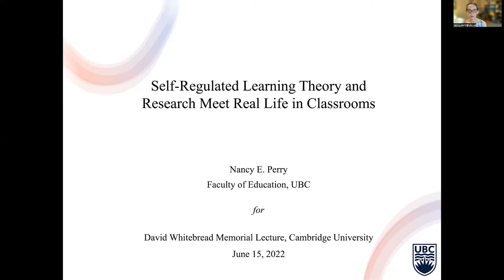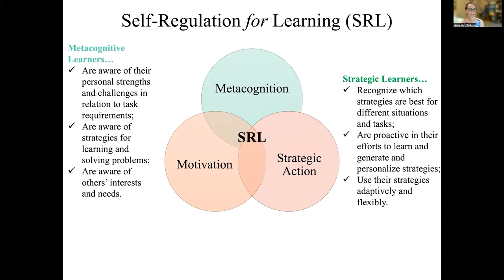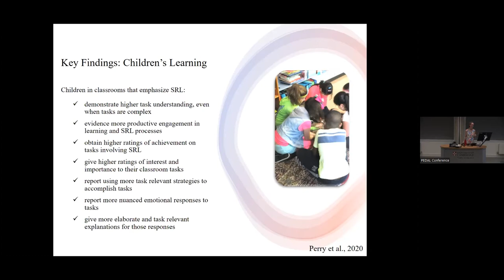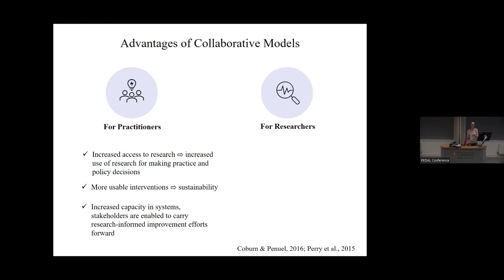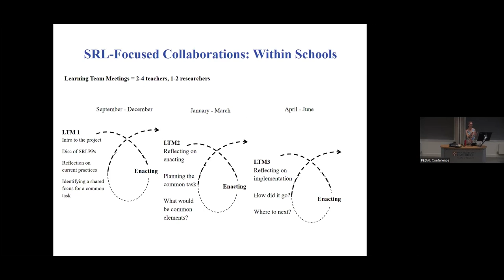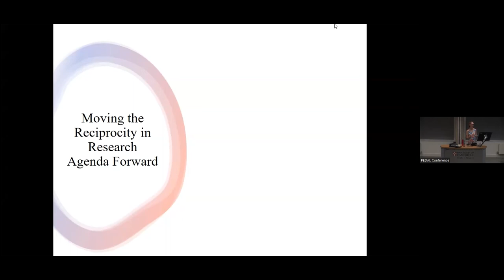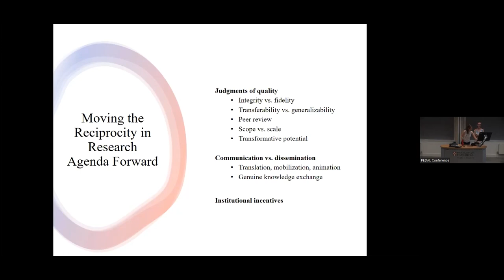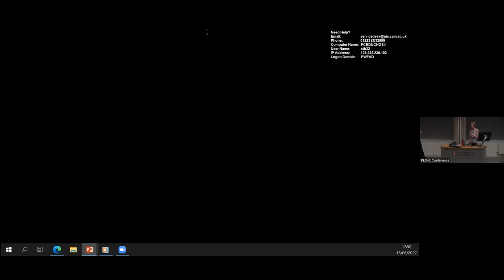Theory and Research on Self-Regulated Learning Meet Real Life in Classrooms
The Inaugural David Whitebread Memorial Lecture by Professor Nancy Perry from the University of British Columbia, Canada.

David and Nancy connected over their shared interests in understanding and supporting children’s development of self-regulating learning (SRL). Across time, he was one of her closest colleagues and a friend. The significance of self-regulation as both a risk and protective factor in children’s early accomplishments in school is now well established. Researchers and practitioners generally agree helping children acquire knowledge and skills for effectively regulating learning is a priority. However, bridging the research to practice gap has proved challenging, perhaps because efforts to disseminate and animate research about self-regulation of/for learning tends to flow in just one direction: research to practice.

Nancy’s research seeks to learn with and from teachers how to leverage classroom tasks, pedagogical practices, and interpersonal relationships to support SRL. She draws on theory and research that highlights metacognition, motivation, and strategic action as resources in learners’ productive regulation of/for learning, as well as broad, research-based guidance for designing and implementing supports for SRL. However, she also uses teachers’ local knowledge and experience to foster meaningful and sustained changes that are relevant to their contexts. This presentation focuses on Nancy’s collaborations with teachers and lessons learned about simultaneously advancing research and practice agendas related to SRL.

This talk was recorded at the Faculty of Education, University of Cambridge on Wednesday 15th June 2022.